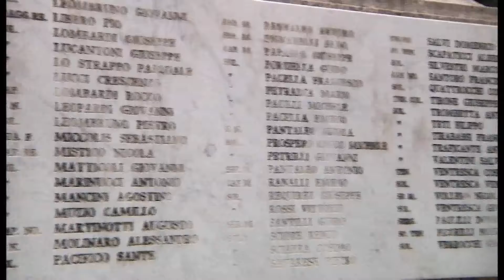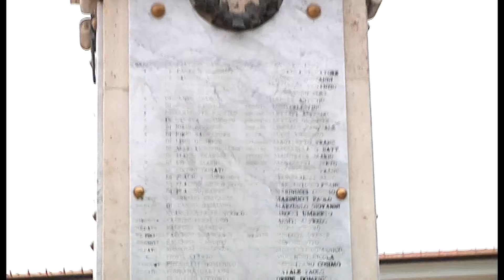CADUTI DIMENTICATI, VIA LIBERA AI LAVORI SUL MONUMENTO IN PIAZZA TRESCA